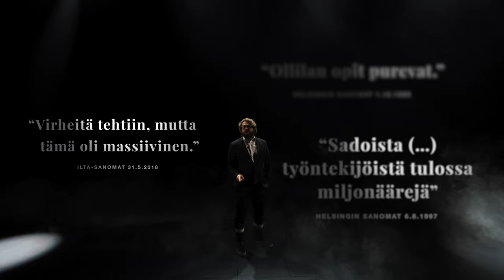Julkistusvideo: Nokia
Uusi viihdyttävä draama Nokia kertoo tämän ajan kansallistarinan Suomen merkittävimmästä yrityksestä. Näytelmän kantaesitys nähdään Turun Kaupunginteatterin Päänäyttämöllä 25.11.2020.

Näytelmän teksti Sami Keski-Vähälä, ohjaus Mikko Kouki, päärooleissa Jorma Ollilana Taneli Mäkelä ja Raimo Siilasmaana Olli Rahkonen.

Video Turun Kaupunginteatteri ja FrontRow, esiintyjänä Mikko Kouki.